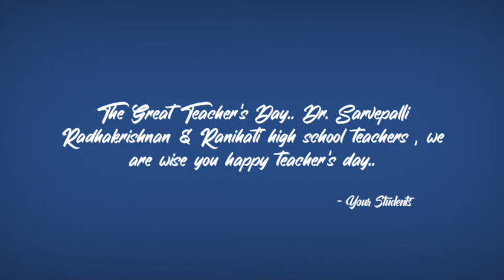The Great Teacher's Day||Ranihati high school ||DILIP ||Make it -Sagar Dutta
Ranihati high school (H.S)

Make it Sagar Dutta
Special thanks to Sagar Dutta